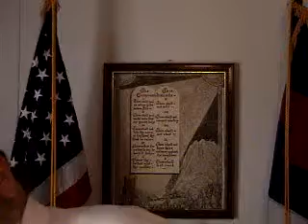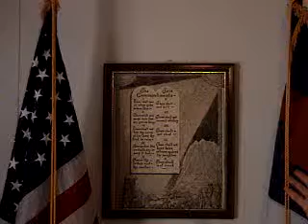1 John 3:18-14, 4:1-10